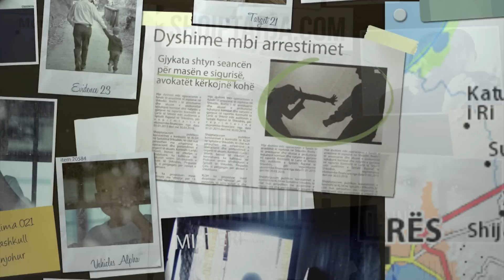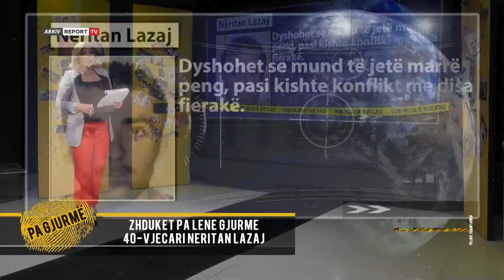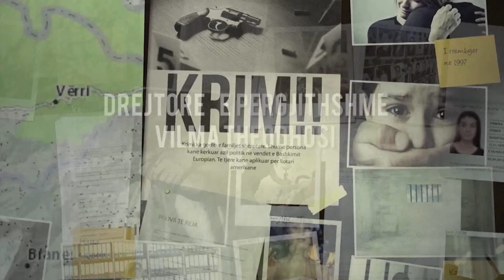Zhduket para pandemisë babai i Obamës 10-vjecar, i vëllai në “Pa Gjurmë”: Më njoftuan se…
Zhduket në fillimin e pandemisë 51-vjecari nga Delvina. Vasil Baho rezulton i humbur që prej muajit mars të këtij viti. Ai kërkohet në emisionin ’Pa Gjurmë’ nga i vëllai i tij Sejdi, i cili është personi i fundit me të cilin Vasili kontaktoi.Vasil Baho u largua nga  Delvina marsin e këtij viti, duke i shprehur të vëllait se do të nisej drejt Finlandës, atje ku ai kishte patur një bashkëjetesë 5-vjecare me një shtetase finlandeze. Pasi lidhja e tyre përfundoi, Vasili kthehet në Shqipëri në vitin 2009, kur njihet me një tjetër vajzë, nga Dibra. Cifti jetoi prej dy vitesh në Tiranë, ndërsa janë prindër të një djali 10 vjecar me emrin Obama. Ky ishte divorci i dytë për 51-vjecarin, pas të cilit rëndohet shëndeti mendor i tij. Pas disfatave të njëpasnjëshme në jetën e tij, delvinjoti nuk kishte dëshirë të jetonte më në Shqipëri. Pak para se të zhdukej, ai rinovoi dokumentat për të emigruar sërish në tokën helene. Por nga komunikimi i fundit që pati me të vëllanë e tij, i pohoi se do largohej drejt Finlandës, atje ku kishte marrë fund me kohë marrëdhenia e kahershme e dashurisë.
‘Nuk e dija që do ta bënte këtë punë. Ai ka jetuar jashtë vendit me vite. Vëllai kishte momente që e humbiste toruan. Ai është i divorcuar me bashkëshorten këtu në Shqipëri dhe ka një djalë 10 vjec. Pas divorcit shfaqi më shumë probleme me shëndetit mendor. Ai zgjodhi sërish rrugën e kurbetit, ndërsa nxorri pasaportën në Greqi, u kthye për pak ditë dhe u largua prapë, në mars të vitit 2020. Ende nuk kishte filluar pandemia, kur ai më tha se do të shkonte në Finlandë’- tha i vëllai i Vasilit
I vëllai në studio tha se një bashkëfshatar i tyre i ka pohuar se Vasilin e ka parë në qendër të Athinës, duke shëtitur nëpër qytet me një çantë shpine me vete. Informacion i cili përforcohet edhe nga shumë telefonues, që komunikuan me ‘Pa gjurmë’ dhe që tregojnë të njëjtën vendndodhje, për 51-vjecarin nga Delvina. Për Vasilin i vëllai nuk ka bërë denoncim në polici, i vetmi denoncim është publikimi i këtij rasti në program. Kanë kaluar afro 8 muaj, që Vasilin nuk kontakton me të vëllanë në Delvinë.
Ju lutemi për këdo që mund të keni informacion na kontaktoni në të gjitha format tona të kontaktit:
2 numrat tanë të kontaktit:
Në cel: 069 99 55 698 si dhe në aplikacionet: whatsApp dhe Viber
Në adresën tonë në facebook: " Report TV
Në kanalin tonë në Youtube: Pa gjurmë Channel

Çdo ditë në ekranin e Report Tv, ora 15: 00.